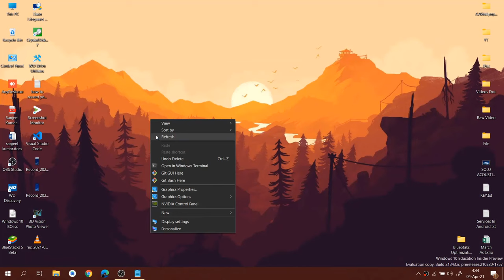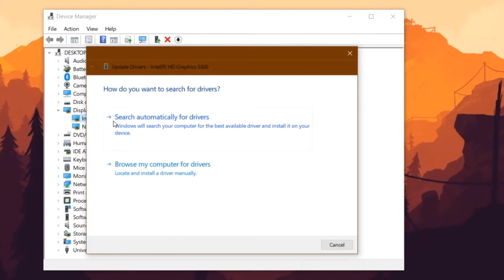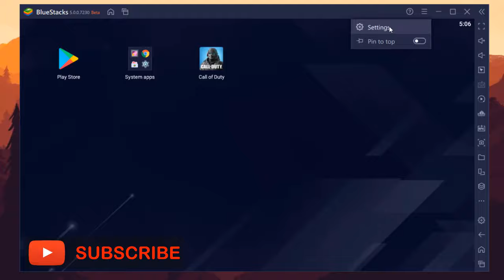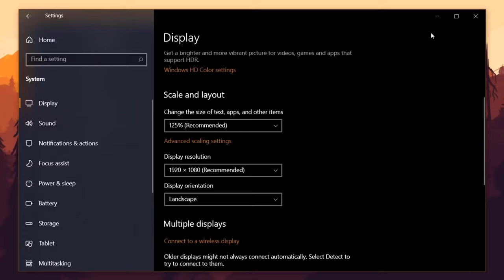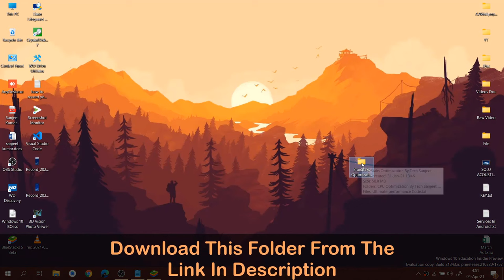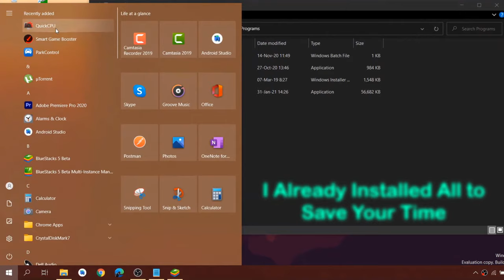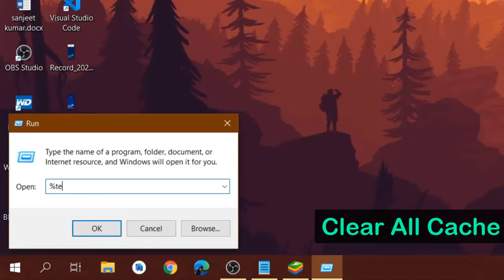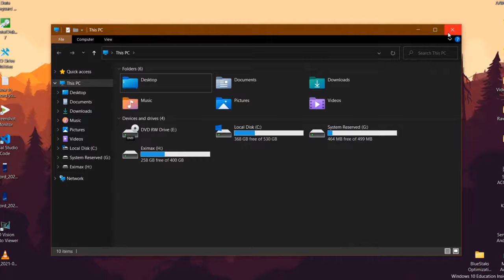Bluestacks 5 Best Settings for Low end PC (New) | Bluestacks 5 Lag Fix | PUBG | Free Fire | 2024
✅ Hello guys in this video I will show you what are the Bluestacks 5 Best settings for end PCs this video, I have fixed the Bluestacks 5 lag problem and in this, I also optimized Windows 10 settings to run games smoother by some settings and tweak pc settings so follow the full video to get the best performance from your system.

[00:06​] Change DPI Settings
[00:28] Change Bluestacks 5 Priority & Affinity
[00:43] Change Graphics Settings
[01:23] Update Graphics Driver for Lag-free gaming
[01:57] Change Windows 10 Settings for Gaming & Performance
[03:03] Change NVIDIA Controls Settings
[03:48] Bluestacks 5 Best Settings 2021
[06:06] Optimization Pack For Windows 10 Gaming
[06:10] Create Ultimate Power Plan for Maximum Performance
[06:28] Change Power Plan Settings for Gaming
[07:12] CPU Optimization for Gaming
[08:26] CPU overclocking software
[09:53] Clear All Cache and Speed Up PC & Laptop
[10:29] Do Clean Boot to stop unwanted services
[10:53] Speed Up Your Hard disk
[11:23] Stop Windows 10 Update to get More FPS

👉ABOUT QUICK CPU: Quick CPU is a program that was designed to fine-tune and monitor important CPU and System parameters such as CPU Temperature (Package and Core Temp), CPU Performance, Power, Voltage, Current, Core Parking, Frequency Scaling, System Memory, Turbo Boost, C-States, Speed Shift FIVR Control as well as making other adjustments. Below you can find information about the way this application works and how to interpret application data and settings as well as modify and monitor other critical system parameters.

👉ABOUT ParkControl: ParkControl is free software to display and tweak CPU core parking settings in real-time. It also has an assortment of complimentary power automation features. Install ParkControl.

Some Other Important Videos on my channel:
✅ How to 'Make Windows 10 Faster By 'Clear all 9 types of Cache' from Windows 10! :